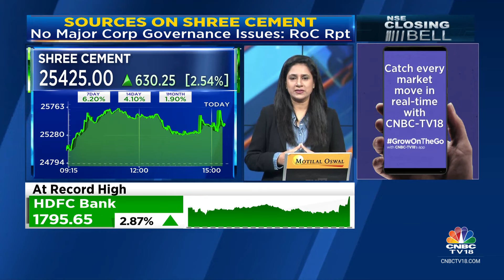ROC's Inspection Report On Shree Cement Doesn't Highlight Any Major Corp Governance Issues: Srcs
Sources say the Registrar of Companies' inspection report on Shree Cement doesn't highlight any major corporate governance issues. Timsy Jaipuria with more details.

n18oc_business